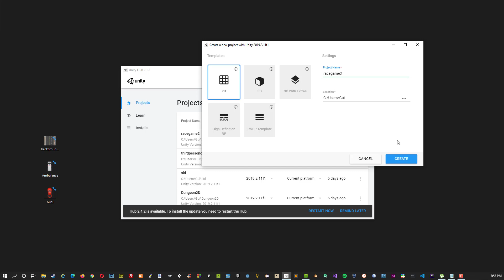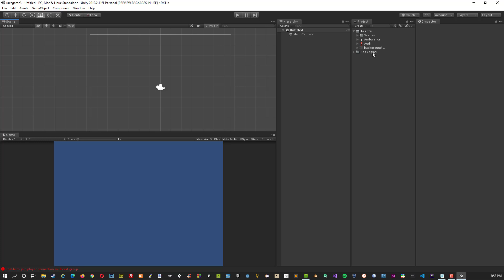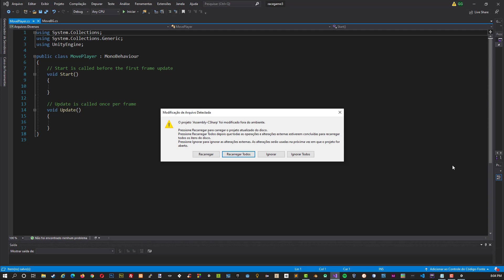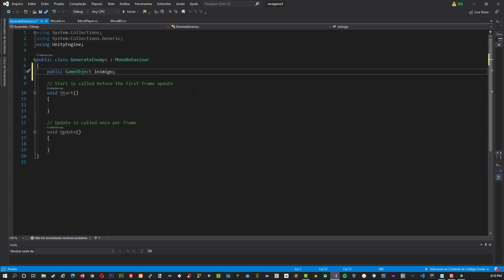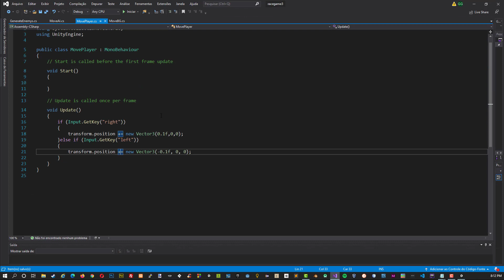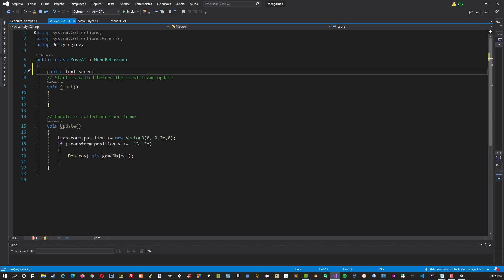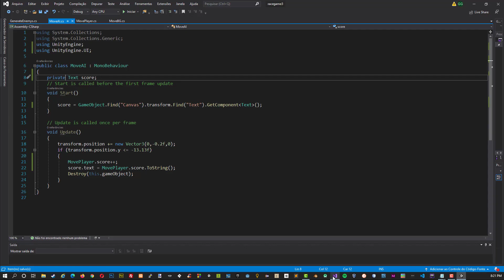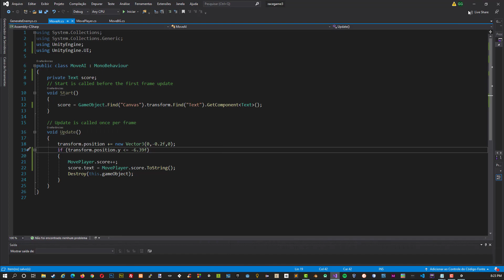🎮 VAMOS CRIAR UM JOGO DE CORRIDA COM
Nesta aula grátis você vai aprender como criar um simples jogo de corrida com Unity e C#.
Aproveite e conheça a metodologia de ensino utilizada na Danki Code pelo Prof. Guilherme Grillo